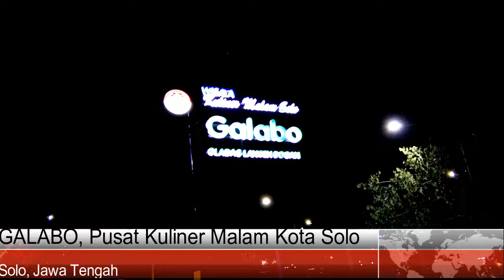Galabo Pusat Kuliner di Jantung Kota Solo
Galabo adalah lokasi kulineran di SOlo yang dekat dengan Kraton Solo, Balaikota, BTS dan sentra lainnya